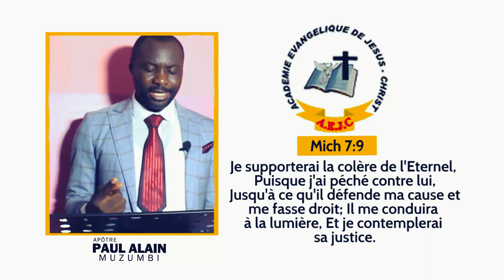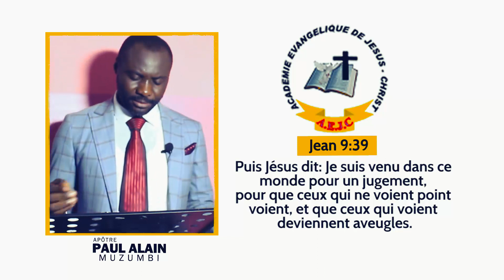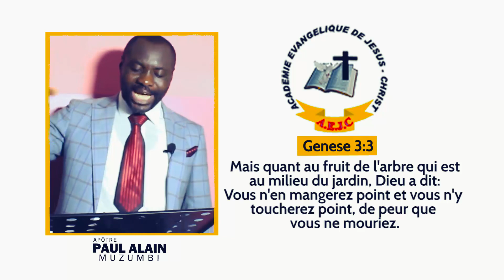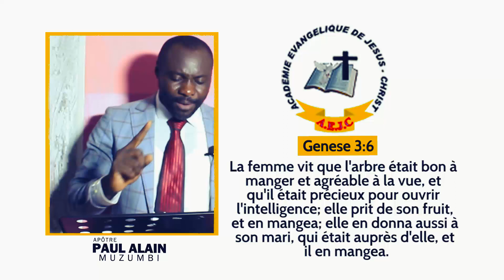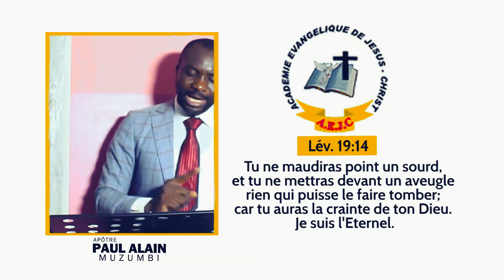QUI EST AVEUGLE AVEC L'APOTRE PAUL ALAIN MUZUMBI